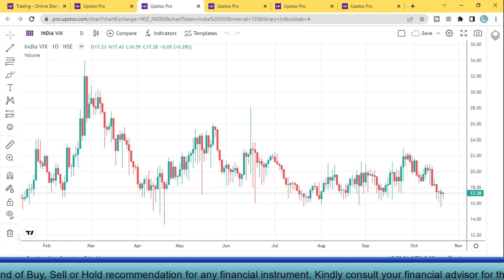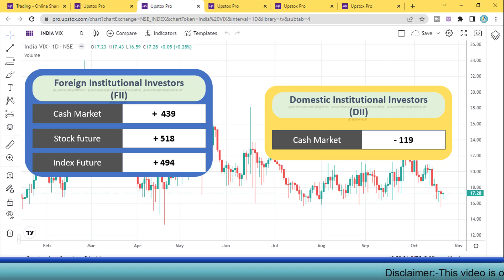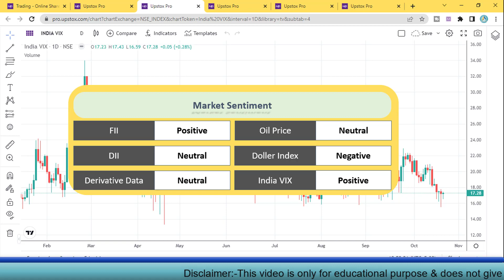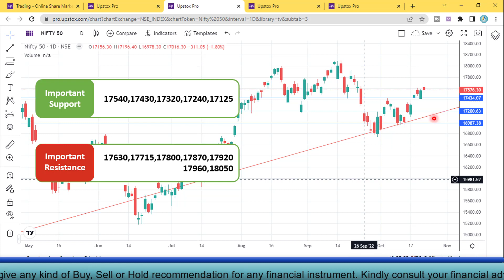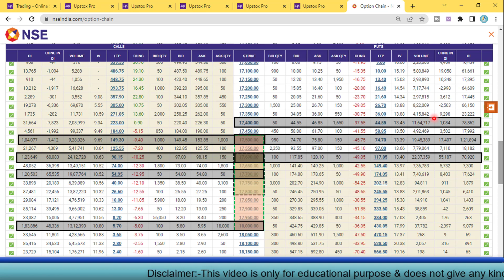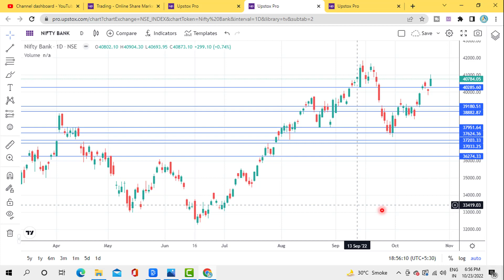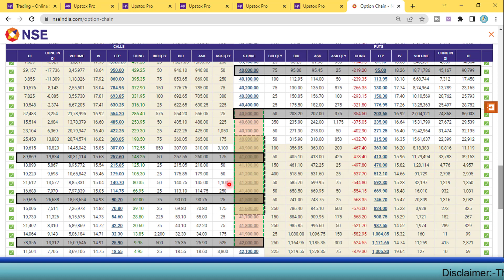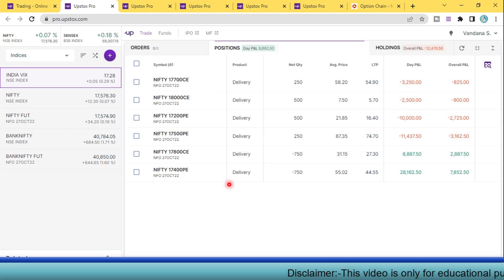Share Market Prediction for Tuesday 25th Oct 22 Nifty & Bank Nifty view with Levels, Option Chain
Telegram channel link for trade Ideas in live Market Open Demat Account with us
Share Market Prediction for Monday 25th October22 Nifty & Bank Nifty view with Levels, Option Chain